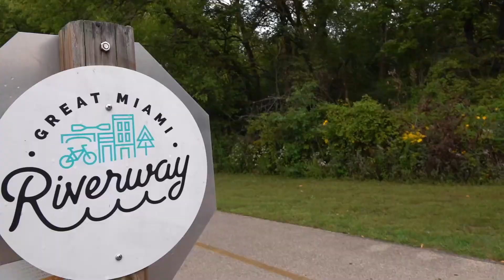Part 3 - April 19, 2024 Great Miami Riverway Summit